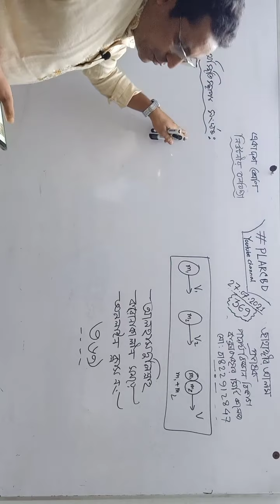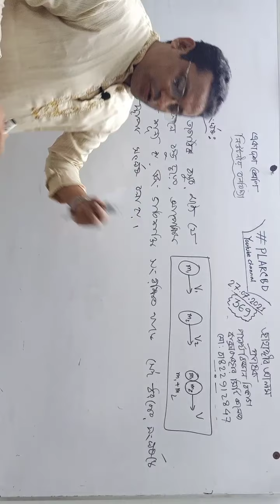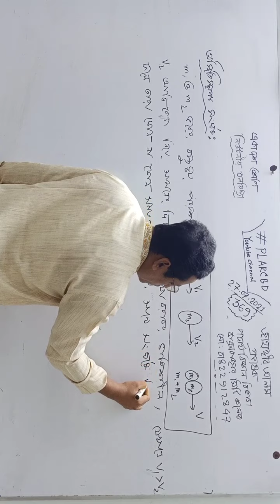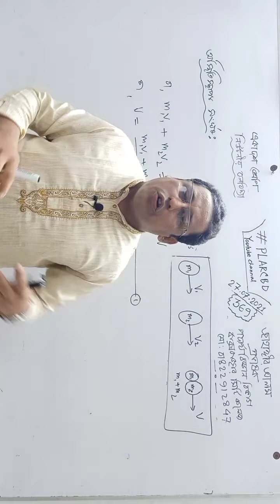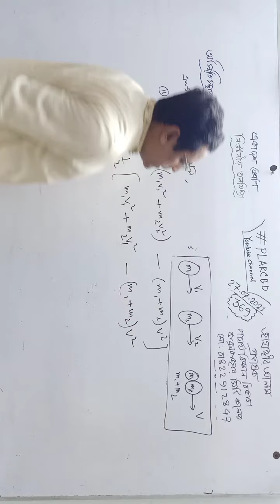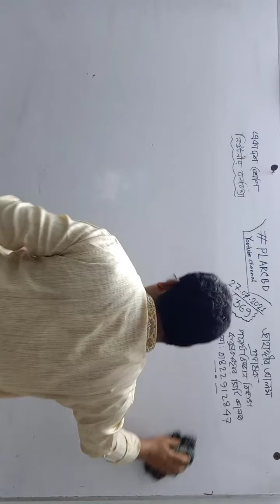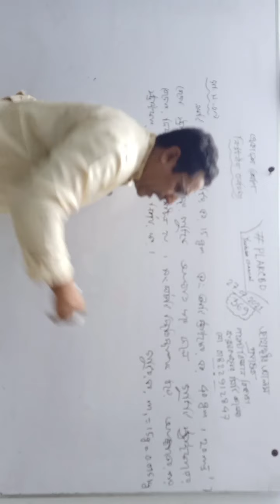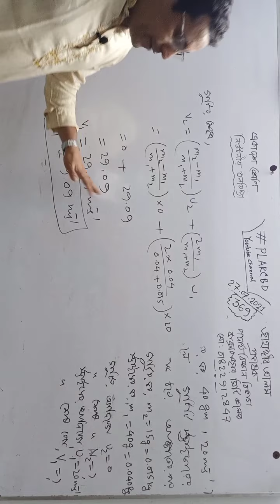Class no. 369; Newtonian Mechanics, Zahangir sir